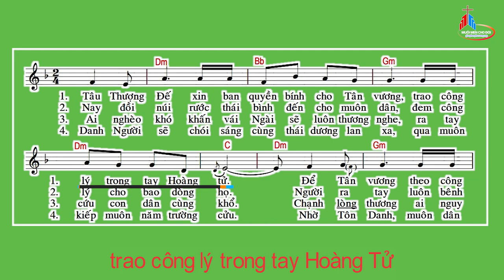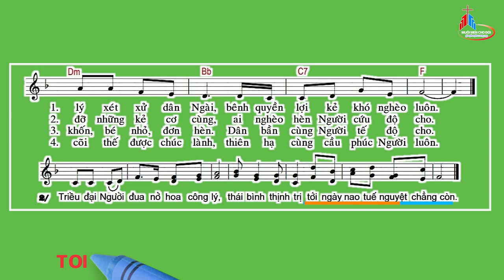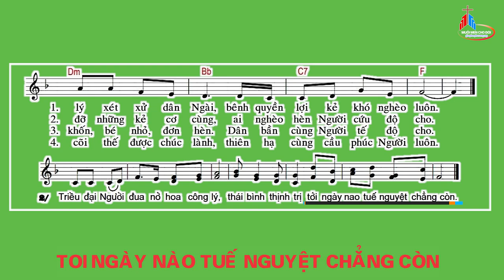Nhạc Beat - Đáp Ca: Chúa Nhật II Mùa Vọng - Năm A, Kim Long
Tv 71